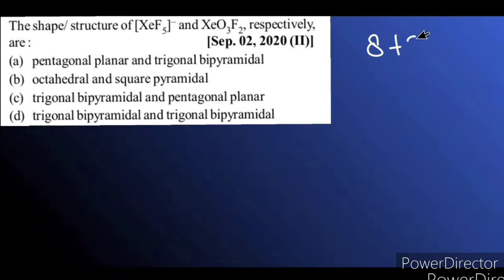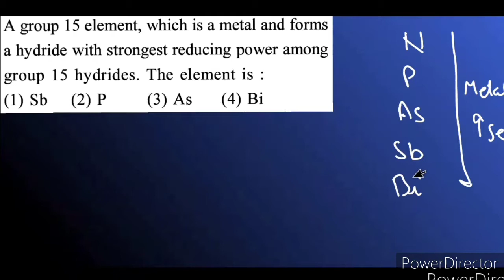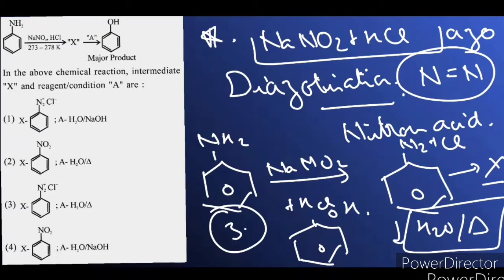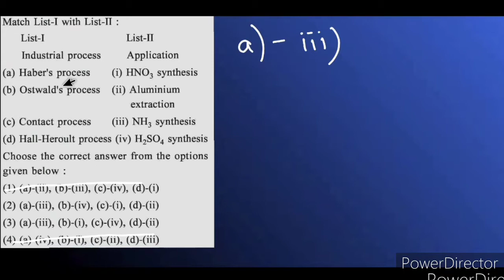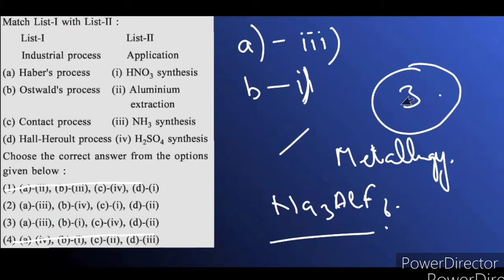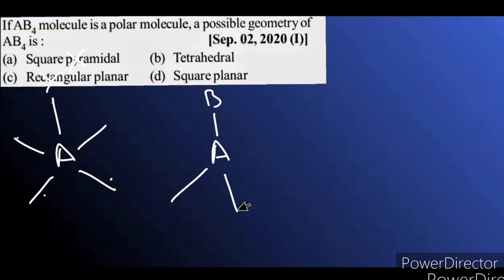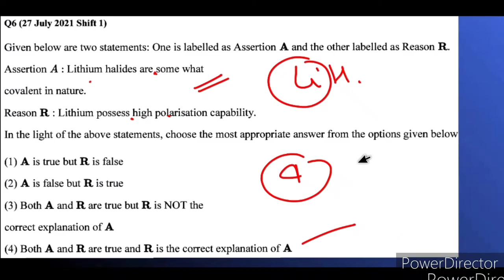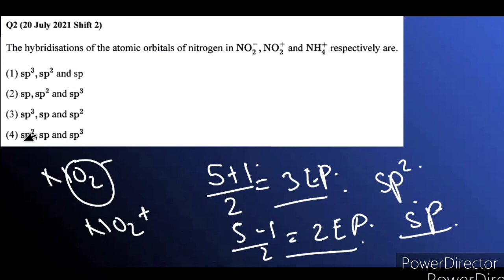Important questions for IIT-JEE and NEET | Part-4 | Chemical Bonding | Revise your Concepts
Hello students!

Welcome to our new video lecture.

In this lecture, we will discuss and solve some important questions on chemical bonding for upcoming IIT-JEE and NEET exam.
This will surely help you to brush up your concepts.

Time stamps -

Introduction
00:37 Question 1
05:39 Question 2
09:20 Question 3
12:27 Question 4
15:32 Question 5
17:57 Question 6
21:07 Question 7
22:36 Question 8
23:43 Question 9

Links to previous lectures -